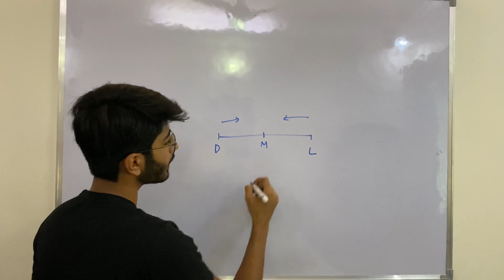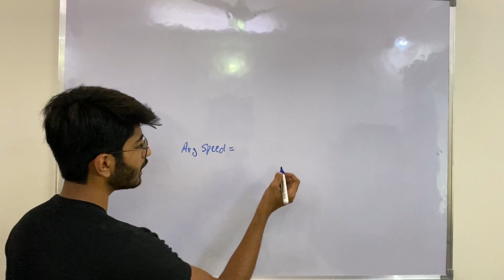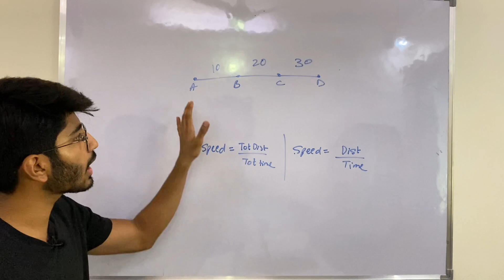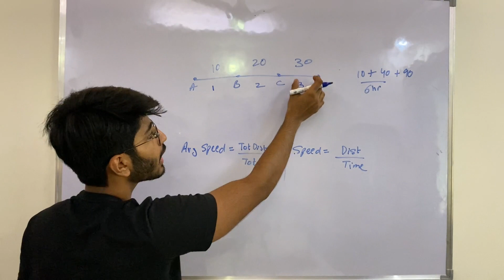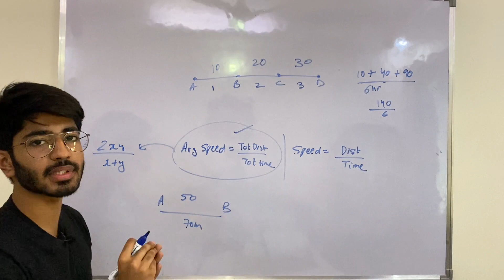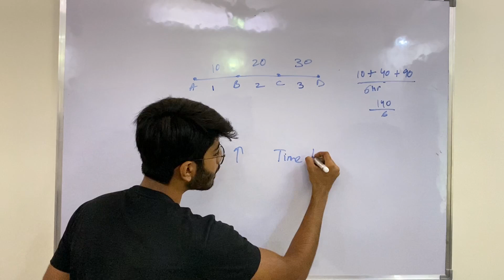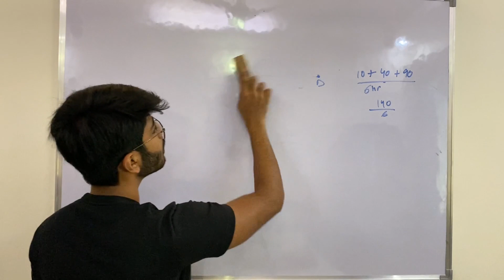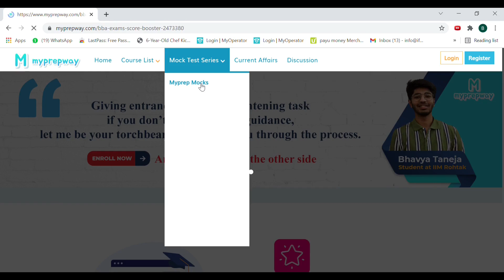Important Concepts of Time, Speed and Distance for IPMAT and other BBA entrances | Demo Video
I am an IPM student in IIM Rohtak batch 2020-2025.
On this channel I talk about entrance exam preparation of exams like IPMAT, JIPMAT and others.
IPMAT exam is the new future. Many IIM's are now giving students the opportunity to pursue integrated BBA+MBA 5 year program right after class 12.
These IIM's include IIM Indore, IIM Rohtak, IIM Ranchi, IIM Jammu and IIM Bodh Gaya.
On this channel we also talk about other colleges like Narsee Monjee, Christ and Symbiosis which also offer courses like BBA.
We also talk about the admissions at the prestigious Delhi University and its related exams like CUET.
My aim is to prepare you for all the entrances after class 12.
I am from commerce with math's background and so i also cover topics related to commerce on this channel.